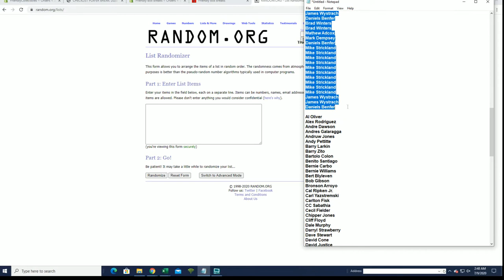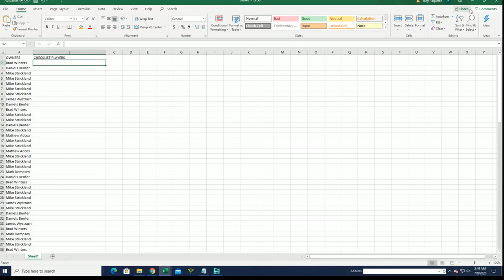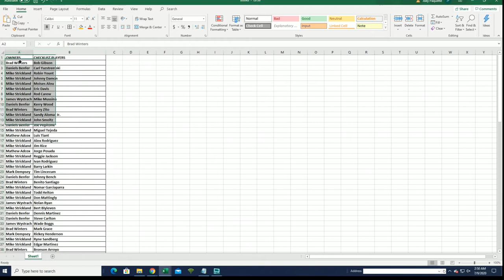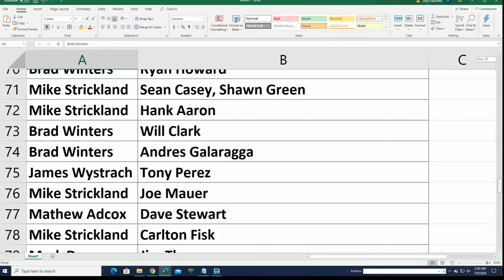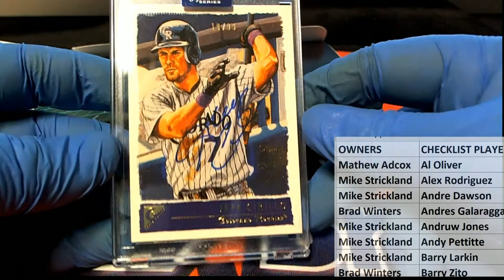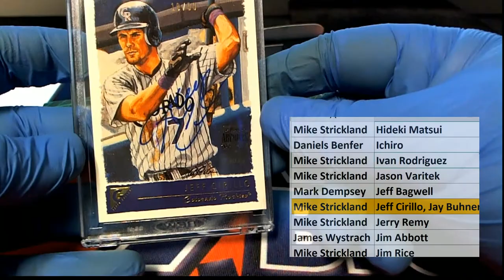2020 Topps Archives Signature Series Retired Player Ed Baseball Box ID 20ARCHRET106